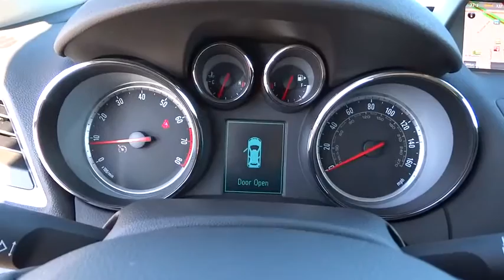2015 Buick Encore Tulsa, Broken Arrow, Owasso, Bixby, Green Country, OK B5135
2015 Buick Encore

Ferguson Superstore
1601 N Elm Place

Price includes: $250 - General Motors Consumer Cash Program. Exp. 03/02, $500 - General Motors Down Payment Assistance Program. Must finance with Ally, Wells Fargo, or GM Financial to get this offer. Sale Price includes this program. Exp. 03/02, $500 - GM Loyalty Private Offer. Exp. 03/02